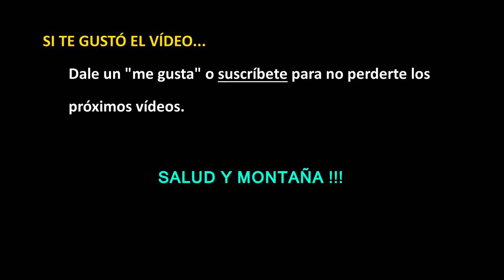PREPARAR UN ULTRA - Hoy 2 entrenos en uno: 30k 1070mD+ #18